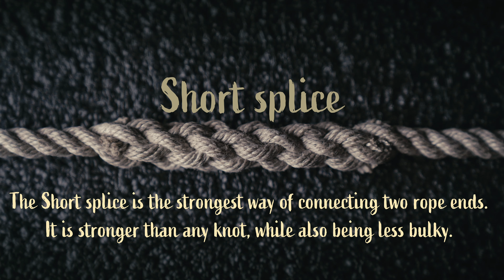Short splice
The short splice is the strongest way of connecting two pieces of rope. Stronger than any knot, it is also less bulky.
This technique is essential in nautics, but it is also a generally useful skill to have.

Happy splicing!